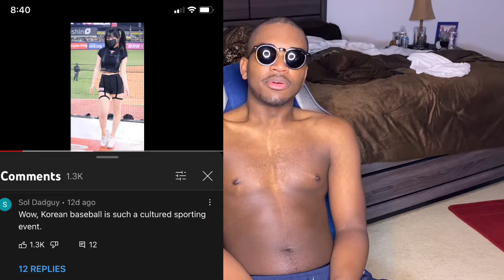YT Has Once Again Recommended Some Sauce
Hi, check-out Swagbucks LIVE, a trivia app that I play for a chance to win a big cash prize.